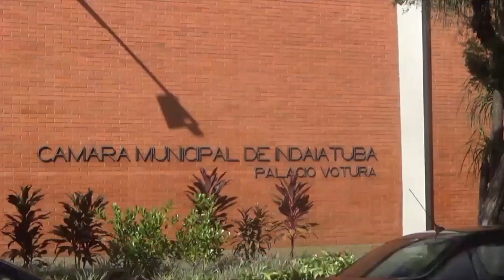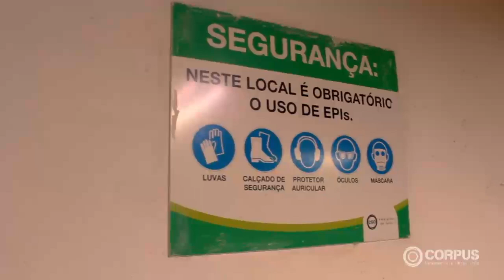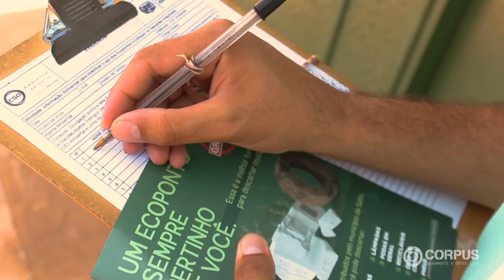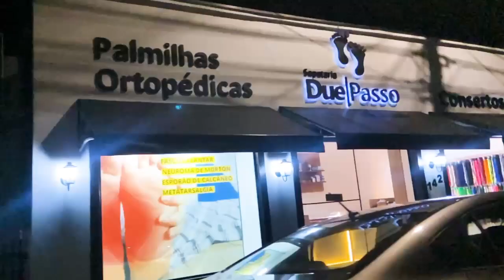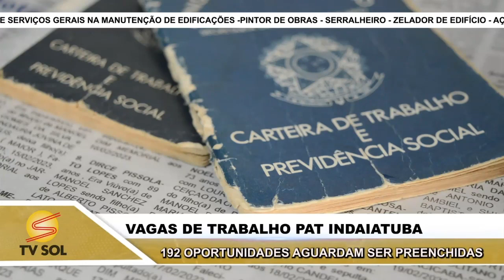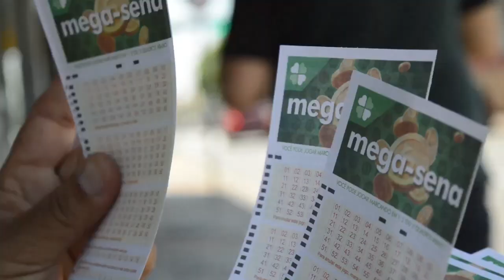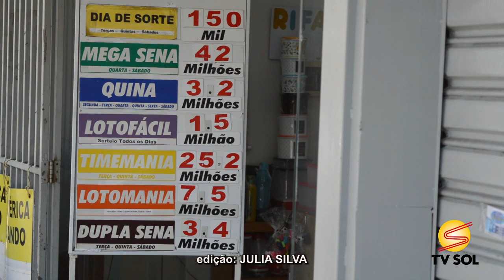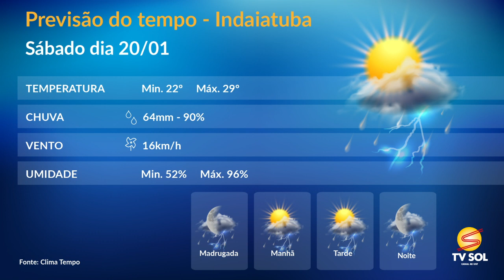JORNAL DA TV SOL - 19/01/2024